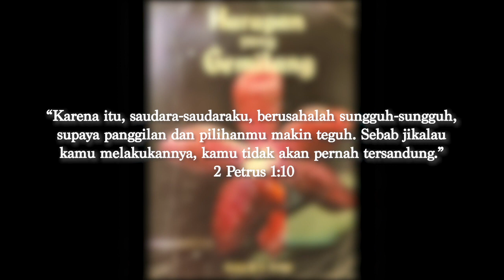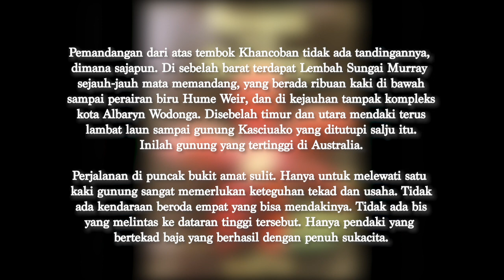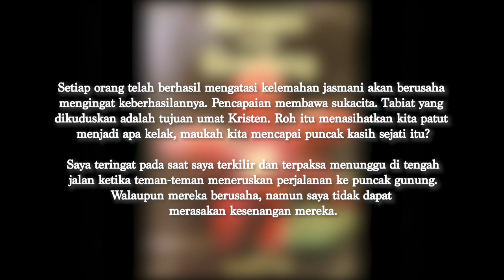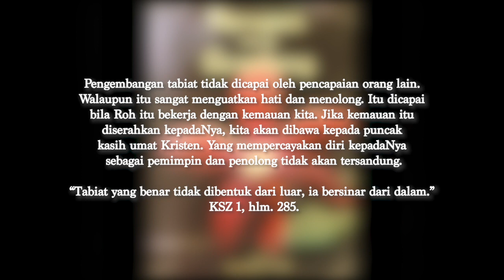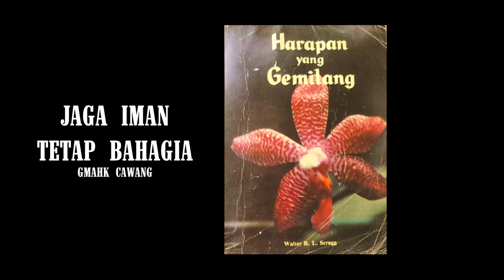Renungan Malam | 8 Juni 2023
- Sekali-Sekali Kamu Tidak Akan Tersandung -
KSZ I, 285